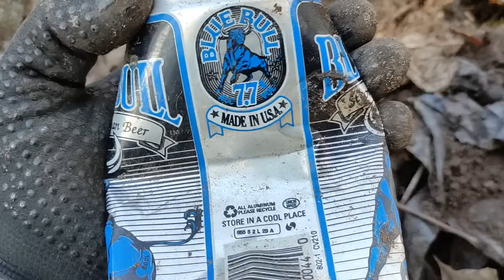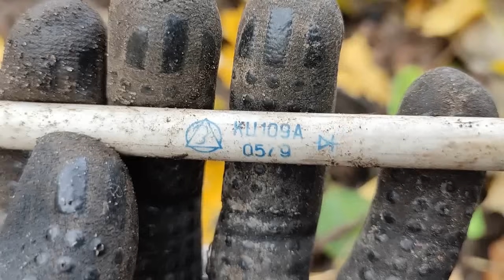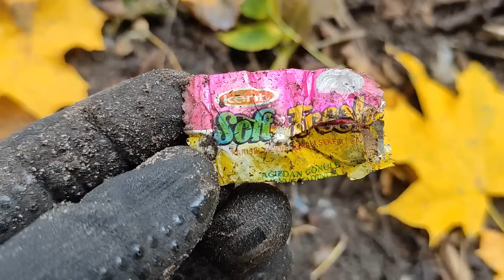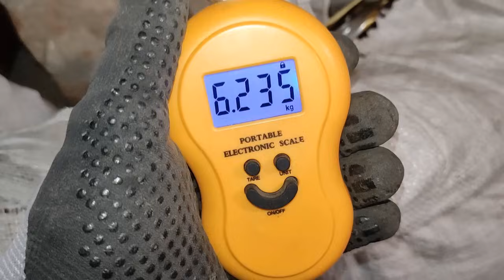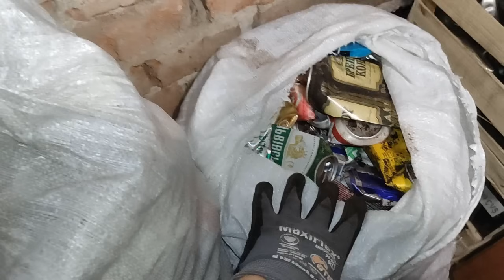PLASTILIN. ОСЕННИЙ ПОИСК МЕДИ, МЕТАЛЛОЛОМА И АЛЮМИНИЕВЫХ БАНОК НА СВАЛКЕ! КАК ЗАРАБОТАТЬ ДЕНЬГИ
Поиск металлолома без металлоискателя и лопаты. Сбор металла в городе. Цветной металл вокруг нас. Где найти или взять медь, латунь, свинец, алюминий, цинк, золото и серебро? Цена на медь. Цена на металлолом. Поиск меди на свалке. Медная свалка. Медный ручей. Золотая лихорадка. Медная лихорадка. Моя медная копилка. Добываю медь из проводов. Поход на металлоприемку. Находки с металлоприемки. Сдаю весь металлолом. Как заработать деньги на металлоломе. Заработок денег на металле. Сколько можно заработать денег собирая металлолом и медные провода. Как я зарабатываю лазая по мусоркам. Сокровища с помойки. Разбор старой техники СССР. Обжиг медных и алюминиевых проводов без потерь и дыма. Как различать цветные металлы. Плавка алюминиевых банок в домашних условиях. Плавка алюминия дома на костре. Коп металлолома. Поиск монет. Поход на свалку за металлоломом. Хорошая свалка. Где искать металлолом. Канал пластилин. Канал PLASTILIN. Аффинаж. Добываю золото и серебро. Ценные приемные радиодетали. Какие радиодетали нужно собирать для извлечения драгметаллов. Где искать алюминиевые банки. Плавка свинца. Поиск и сбор алюминиевых пивных банок.